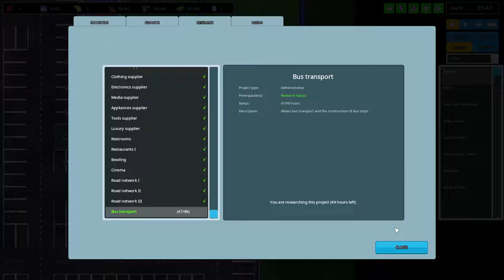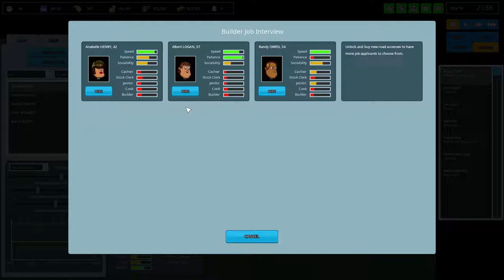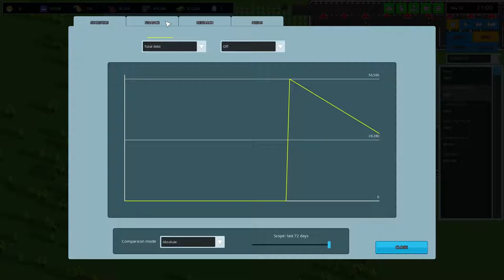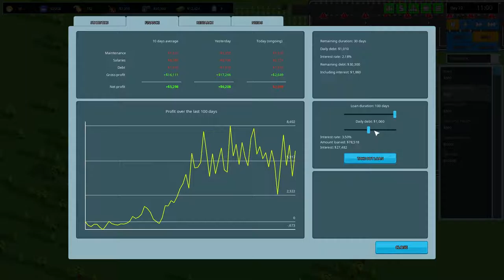Another Brick in the Mall [11] ☕ Mehr Parkplätze und Bushaltestelle! | Doky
Kaufe Spiele bis zu 70% günstiger!